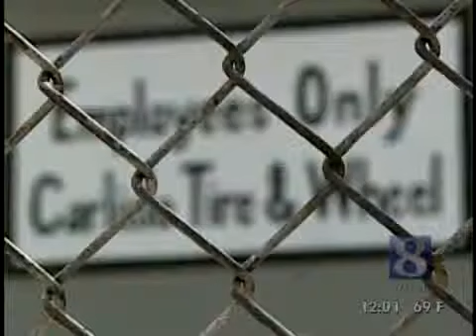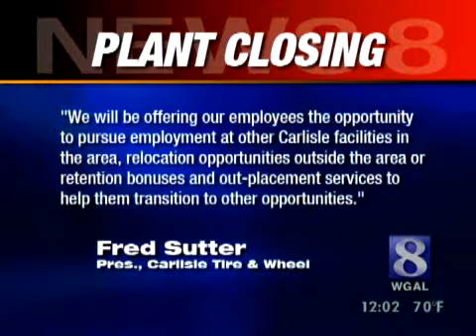VIDEO: Carlisle Plant To Close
Carlisle Tire and Wheel, which employs 340 people, has operated for 92 years.